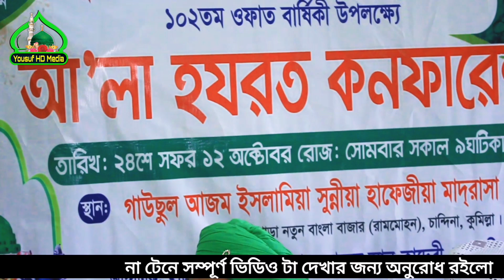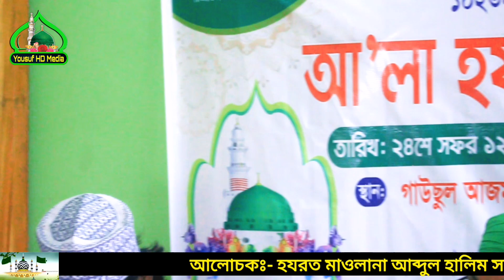কঠিন হুশিয়ারী, কওমীরা ব্যাঙের ছাতার মতো মাদ্রাসা খুলেছে/ মাওলানা আব্দুল হালিম সাহেব, ০১৮১৩৯৯০৯৭৫